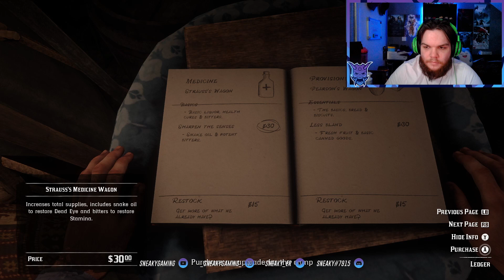SEAN WERE COMING!!! Red Dead Redemption 2 Part 3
We not only had to save sean but the annoying ass micah gawd damn i hate this guy!!!